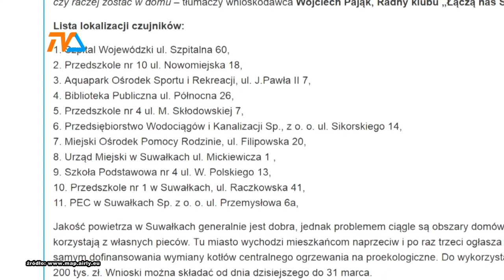Przekroczona norma to norma? |TVSUWAŁKI